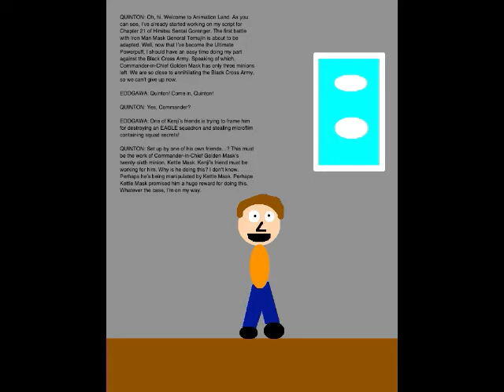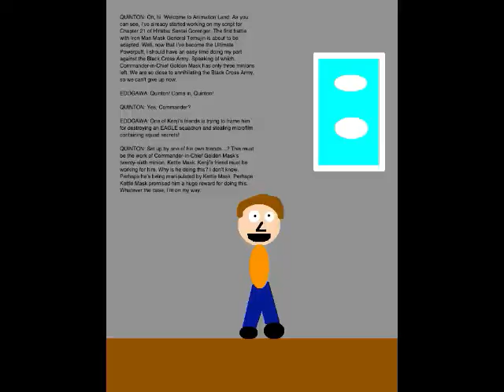Quinton's Animation Extravaganza Episode 101 - The Scheme for Green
We kick off Week 21 of QAE with Episode 101. Set on January 21, 2019, this episode is where the Gotokujis and I help the Gorengers take down the Monster of the Day, Commander-in-Chief Golden Mask's twenty-sixth minion, Kettle Mask.